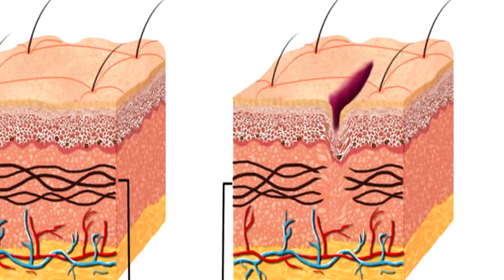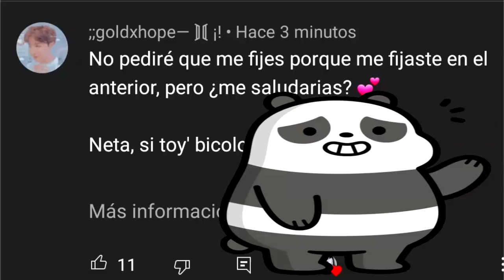COMO ELIMINAR LAS ESTRIAS 💜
🎁 ¿TE GUSTARÍA SER MIEMBRO DEL CANAL? 🎁
                🌟checa los beneficios aquí🌟

Contacto para colaboración con marcas y sugerencias.